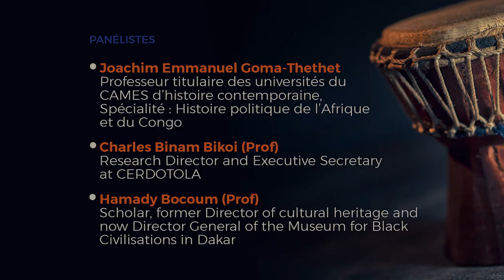« Capital Humain : culture et héritage libèrent le potentiel »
Dans le cadre du Cycle de dialogues sur l’Afrique 2021, OSAA a organisé une session sur le Sous-thème « Capital Humain : culture et héritage libèrent le potentiel ». Durant cette session, les panelistes ont examiné les réalités historiques de l’unité de l’Afrique et le rôle que joue la culture dans son unité et son développement. Ils se sont penchés sur comment l’Afrique pourrait opérationnaliser les instruments censés emmener à son développement durable en valorisant son histoire et ses cultures (les Agenda 2030 et 2063, la Charte de la renaissance, les Conventions de l’UNESCO etc.) ainsi que les prochaines étapes à envisager et quel est la manière la plus appropriée et idoine pour pouvoir réellement changer de paradigme.

La session a également discuté du rôle de la culture comme moteur de développement ainsi que de la restitution des biens culturels à l'Afrique comme une opportunité pour libérer le capital humain du continent. Il a été réaffirmé que l’unification l’Afrique et la libération de son potentiel humain passe également par une revalorisation de la place de l’Afrique dans l’histoire du monde et en particulier les moments où l’histoire de l’Afrique et celle de l’Europe se sont entremêlés. La nécessité de changer le narratif a été également évoquée à plusieurs reprises, et qui passe par des changements profonds des systèmes éducatifs et la production de ressources par les Africains et pour les Africains.

As part of the Africa 2021 Dialogue Round, OSAA organised a session on the sub-theme "Human Capital: Culture and Heritage Unlocking Potential". During this session, panelists examined the historical realities of Africa's unity and the role that culture plays in its unity and development. They considered how Africa could operationalise the instruments that are supposed to lead to its sustainable development by valuing its history and cultures (the 2030 and 2063 agendas, the renaissance charter, the UNESCO conventions, etc.) as well as the next steps to be considered and what is the most appropriate and suitable way to really change the paradigm.

The session also discussed the role of culture as an engine of development and the return of cultural assets to Africa as an opportunity to unlock the continent's human capital. It was reaffirmed that the unification of Africa and the liberation of its human potential also requires a revaluation of Africa's place in world history and in particular the moments when Africa's history and that of Europe were intertwined. The need to change the narrative was also mentioned several times, and this requires profound changes in education systems and the production of resources by Africans and for Africans.